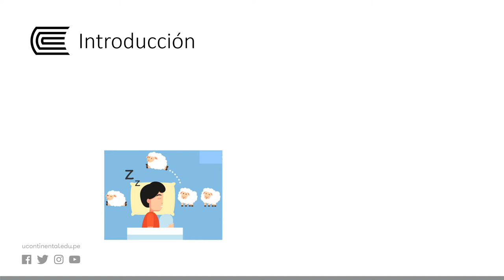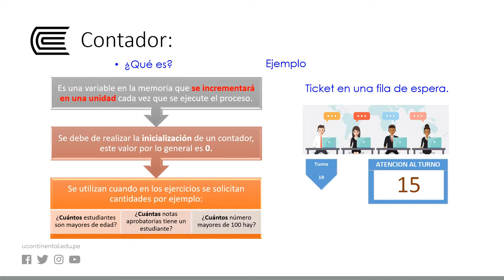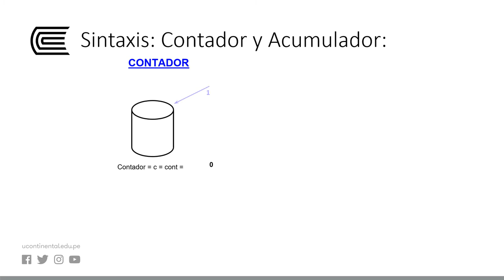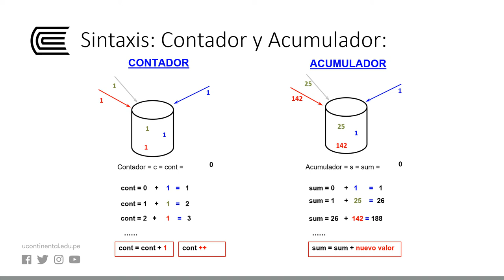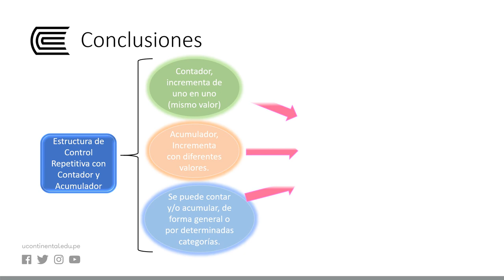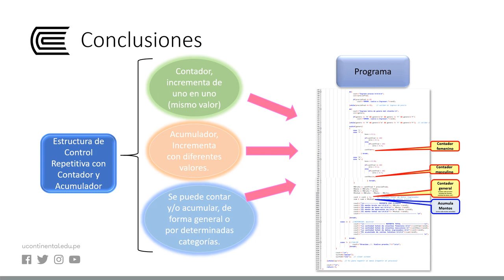Estructura de control repetitiva con contador y acumulador